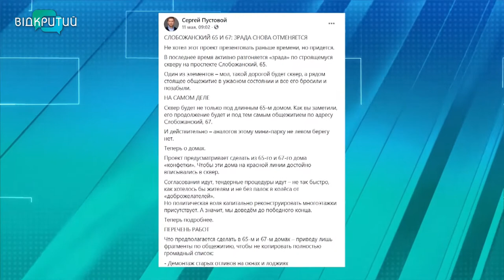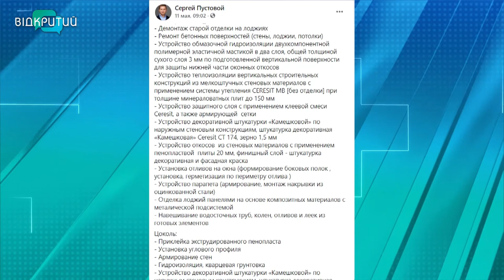Фасад будинку №67 на проспекті Слобожанському другий місяць стоїть недоремонтованим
Бути чи не бути зраді? На проспекті Слобожанському, поблизу скверу, який реконструюють, ще у квітні почали ремонтувати фасад гуртожитку.  Однак радість мешканців була недовгою. Через кілька тижнів підрядники припинили роботи. І без пояснення причин зникли, залишивши по собі риштування, які дошкуляють мешканцям. _______________________________________________